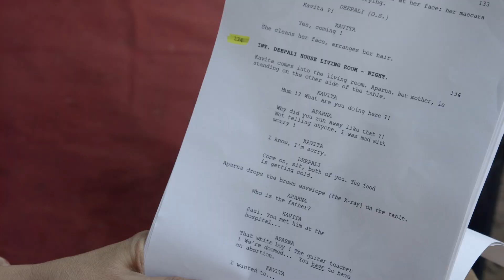Making of Mother Teresa & Me | DEEPTI NAVAL as DEEPALI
Let us explore how Deepti Naval steps into the character of Deepali.

Produced & Directed by: Kamal Musale
Director of Photography: Keiko Nakahara
Writer: Kamal Musale
Production Designer: Rekha Musale
Line Producer: Nupoor Kajbaje
First Assistant Director: Ananya Chatterjee
Music composers: Laurence Crevoisier, Walter Mair, Annick Rody, Peter Scherer
Casting Directors: Shakyra Dowling & Mayank Dixit
Sound Designers: Ankita Purkayashta & Sudeepta Sadhukan
Making Of Editor: Meenakshi Nangare   @meenakshi24fps
Production: Curry Western Movies   @CurryWesternMovies
Co-Production by: Les Films du Lotus (Switzerland) |Kavita Teresa Film (UK)
A Zariya Foundation    @zariyafoundation7538        Cinepolis,     @CinepolisOnline      Pen Marudhar presentation